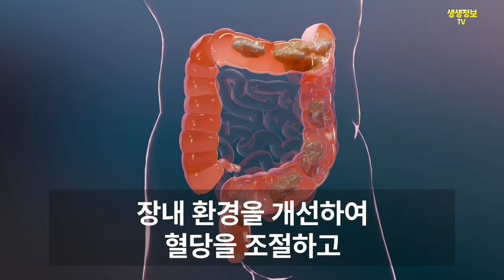공복에 먹으면 혈당 스파이크를 막아주는 음식 9가지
🌱전문가들의 조언과 논문, 학술지, 뉴스 등을 바탕으로 개인적인 해석을 반영하였음을 알려드립니다.
🌱시청자 본인의 선택과 판단이 요구되며
개인의 건강은 반드시 전문의와 상담하시길 권해드립니다.